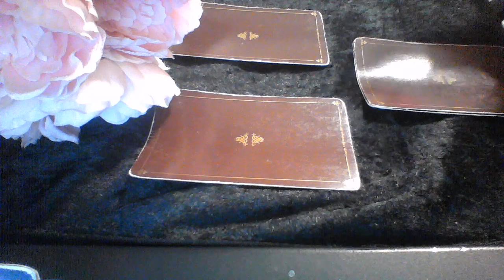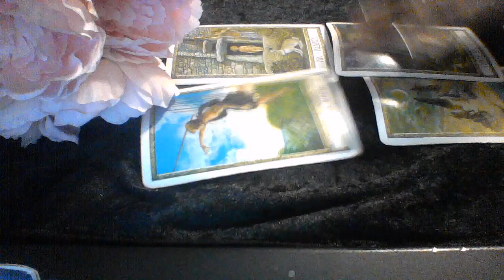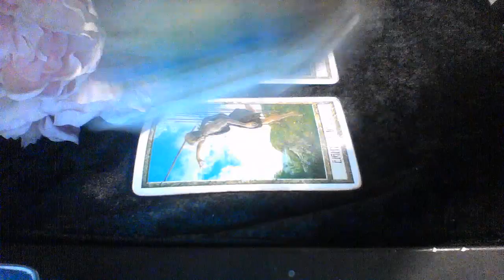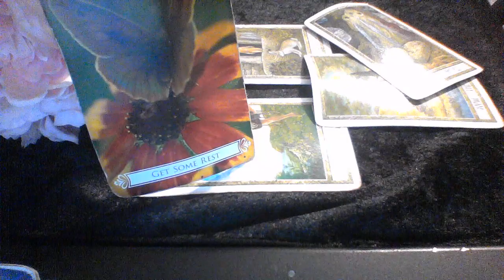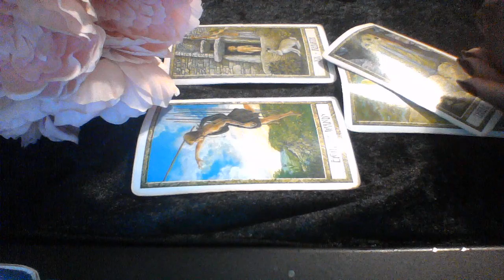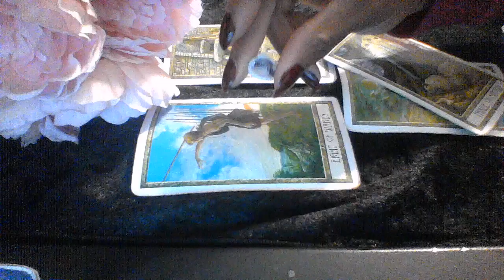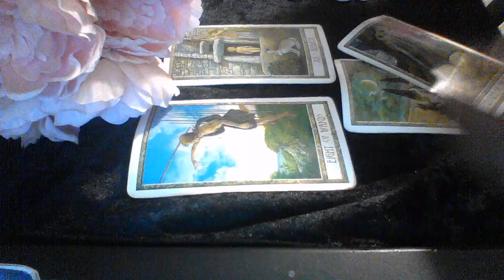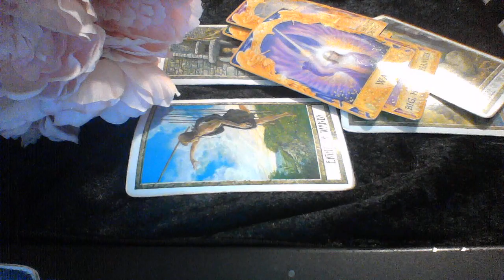LEO RANDOM READING OCT 9 2019 I DON'T CARE ANYMORE